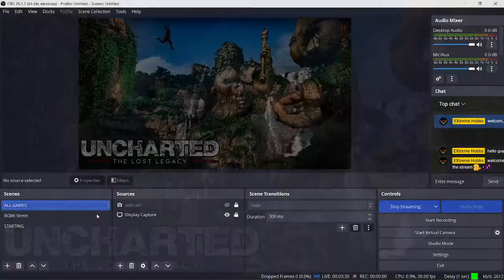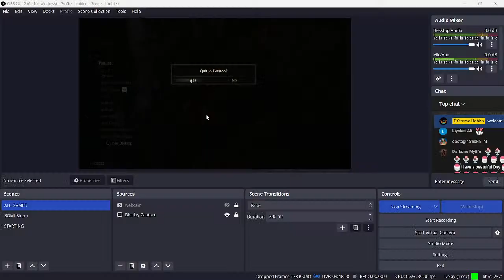Some New | Uncharted Legacy | EXtreme HOBBS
Uncharted Legacy
New Journey Starting